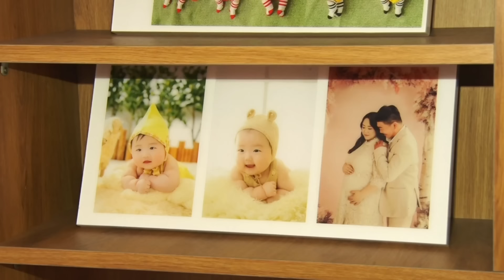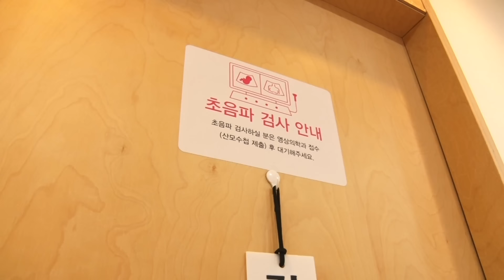쌍둥이 손주, 쌍둥이 손주, 다음은 세 쌍둥이 손주! 3년 사이 7명의 손주가 생긴 '향희' 씨는 지금 출장 육아 중! [인간극장] KBS 240507 방송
3년 사이 딸 셋이 차례로 쌍둥이를 낳으며 출장 육아를 다니기 시작한 향희 씨.
여수 셋째 네서 장기 출장을 마치고 돌아온 창원 집엔 손 많이 가는 남편이 있다.
부산에 사는 첫째 네와 둘째 네가 쌍둥이 손주들과 찾아왔다.
며칠 후, 첫째가 사는 부산으로 육아 출장을 간 향희 씨 부부가 함께 간 곳은 산부인과다. 무슨 일일까?